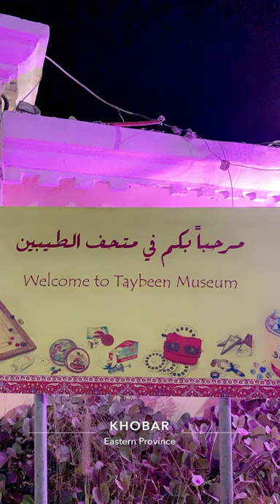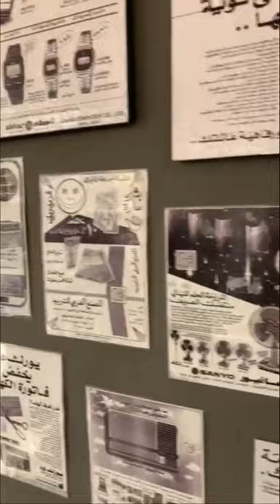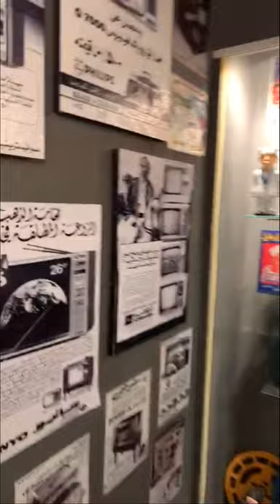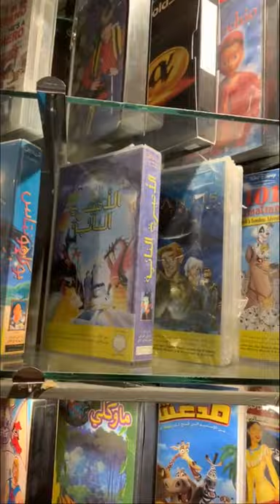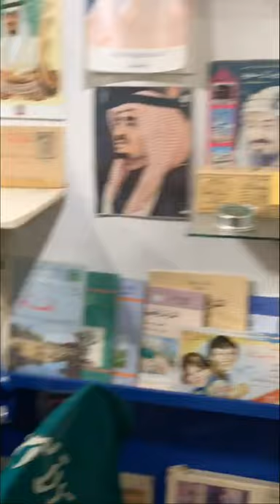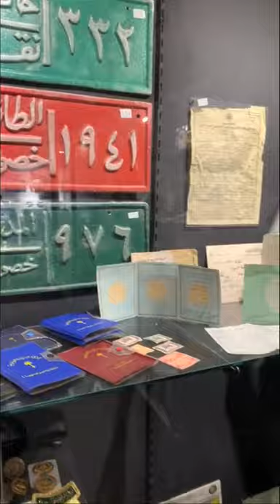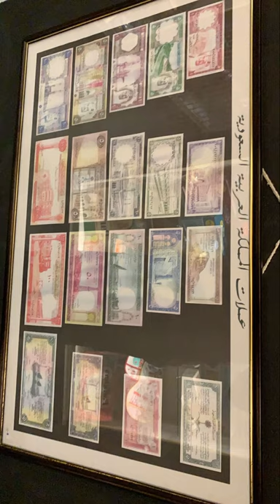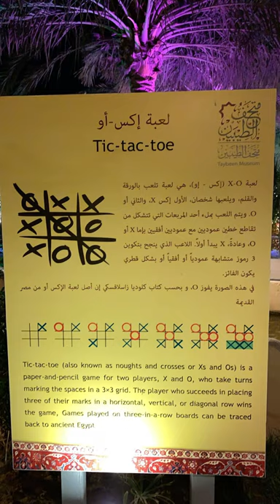تغطية رحلة من الرياض إلى الخبر - اليوم الثاني